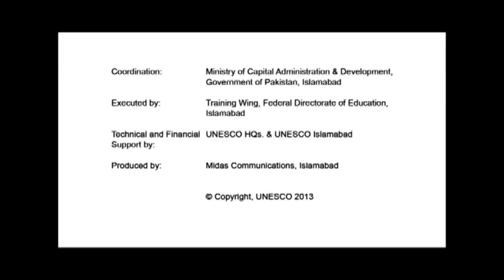Low Cost & No Cost Materials